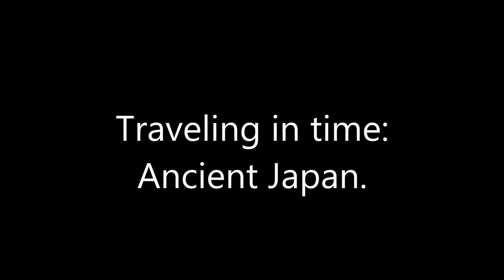Onverse Movie "Traveling in time : Ancient Japan"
Its a story about a normal boy in 21st century that finds a machine for traveling in time. The boy is sent in year 1207 in feudal Japan, where he starts his journey for coming back in his time.

Idea by :   -Fire